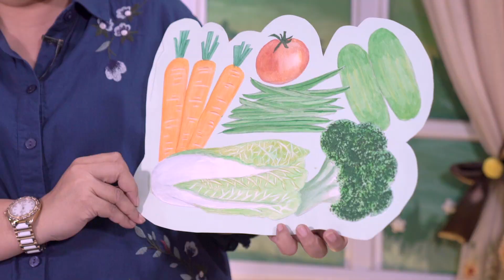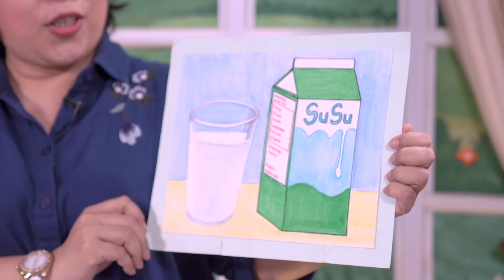IBADAH KINGDOM KIDS GKS GROGOL | 17 JANUARI 2021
Haloooo adik-adik!
Selamat datang di Ibadah Online sekolah minggu GKS Grogol!
Ayo ayo ayo semangat beri waktu terbaik buat Tuhan!
Adik-adik tahu kan kenapa kita beribadah di rumah?
Kita ibadah di rumah karena kita sedang membantu banyak orang yang sedang sakit kena virus untuk bisa cepat sehat lagi seperti kita!

Tapi kita juga harus berhati-hati yaa!
Cuci tangan pakai sabun dan jaga kebersihan setiap saat!

Ayo sekarang duduk yang manis!

Kita mau dengar Firman Tuhan dari Om Alex dengan judul "Setia Dalam Tugas Kita Sampai Tuhan Datang!"